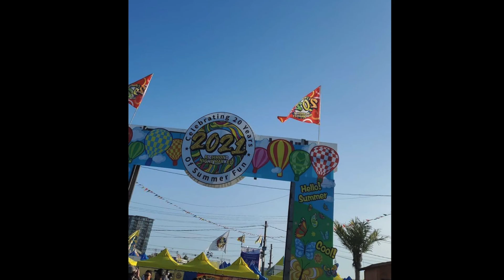🏔YVR 2021 - Tashya Day [Day 2]